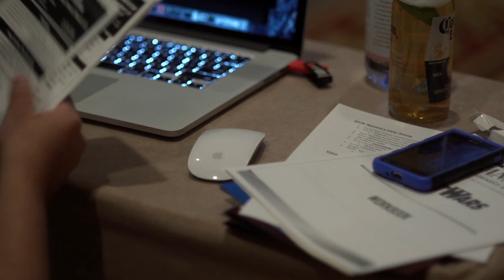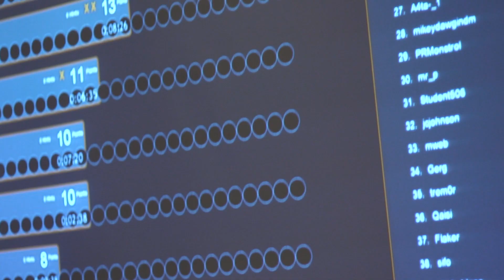SANS NetWars Tournament - Embrace the Challenge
SANS NetWars Tournament is a competitive hands-on training environment that gives information security professionals the opportunity to learn the critical skills needed to progress in their careers and their organization's objectives. Also... a lot of fun to do!